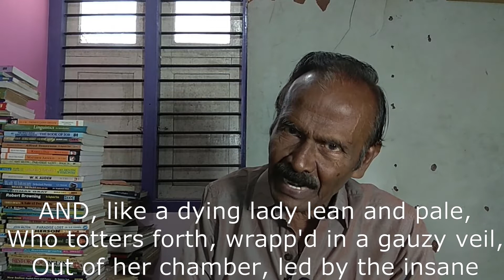The Moon P.B Shelley / in Tamil / Bharath Ravindran / Bharath Academy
BHARATH RAVINDRAN.